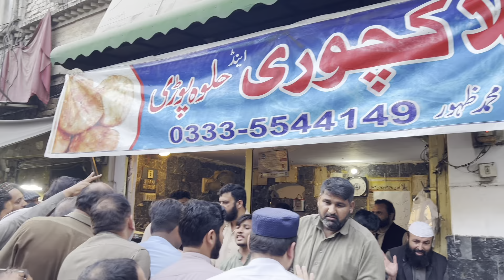Itny Rush k bawajood Billy ny kachori q nhi di | Rawalpindi best Kachori wala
Billa Kachori wala is located in Kartarpura Rawalpindi Pakistan near Banni chowk it has kachori and other items you can try in iftar In Ramzan they sale kachori samosam namak parry and in normal days they sale Halwa Puri the price of kachori is also very reasonable you need to try this atleast once in ypur life